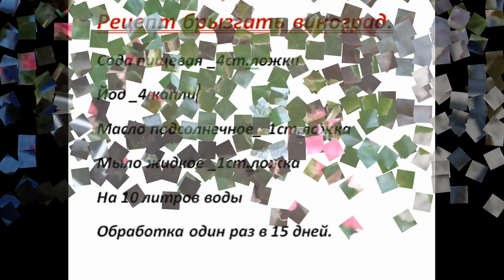Обалденный Виноград без химии.Сорта винограда которые не болеют ничем и особенные помидоры.